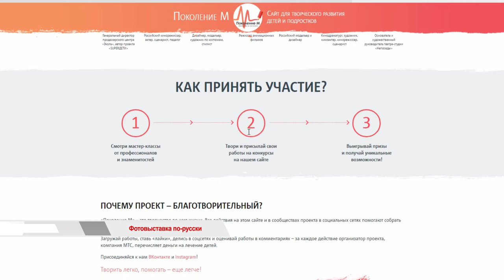ВГ Фотовыставка на 23 10 2018